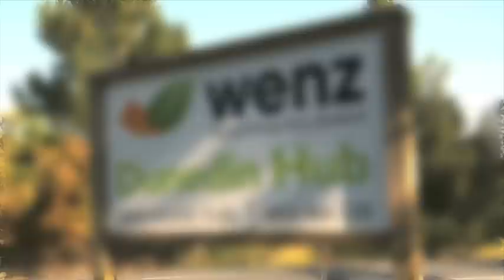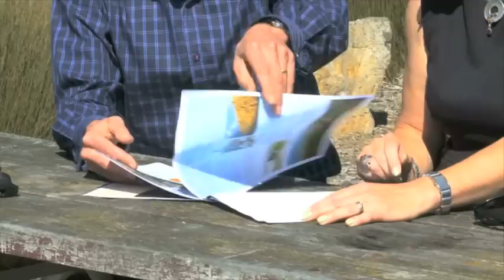Energy For Industry Ltd (EFI) Firing New Zealand Energy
EFI show cases two of its New Zealand energy plants, and some of the companies they service. The importance of renewable energy options and the benefits for both business and the environment are highlighted together with EFI's accreditation to the CEMARS emission measurement and reduction scheme and the benefits of having this world-wide recognised accreditation.